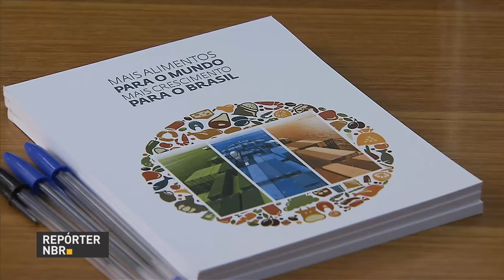Mais de 66 mil novos investidores se cadastraram em junho no Tesouro Direto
REPÓRTER NBR 17H - 21.07.16: Dez pessoas pessoas foram presas por suspeita de planejar um atentado nas Olimpíadas do Rio de Janeiro.  E mais: Mais de 66 mil novos investidores se cadastraram em junho no Tesouro Direto, que é o programa de venda de títulos públicos pela internet. O governo busca parceiros para ampliar o mercado externo para os produtos do agronegócio brasileiro.